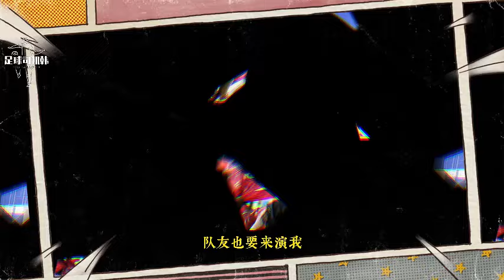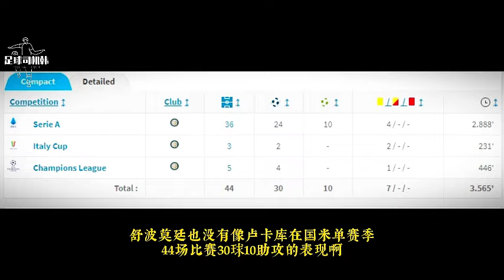欢乐无比卢卡库！N过球门而不入！为什么还是被重用？【足球司机韩】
小光头,啤酒肚,三过家门而不入，一越位，二手球，就问员外愁不愁。德国啤酒配猪肘，请神请到劳塔罗，不仅芯片针对我，队友也要来演我。比利时爆冷0-1输给斯洛伐克，卢卡库坚定人设、保持传统、坚守初心，又一次上演欢乐喜剧人。